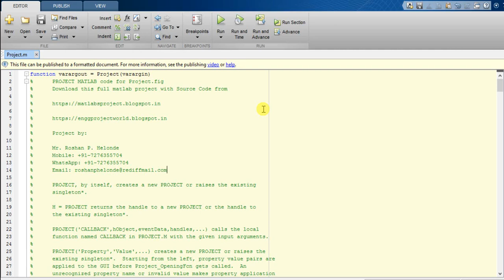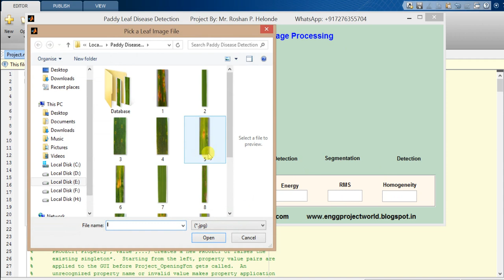Paddy Leaf Disease Detection using image processing matlab project code